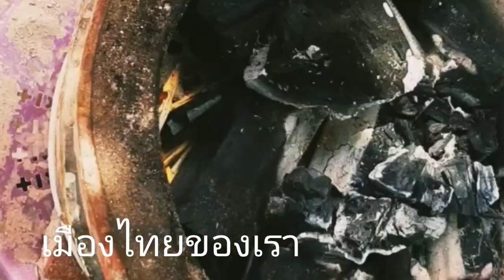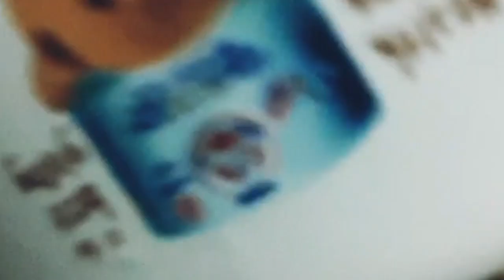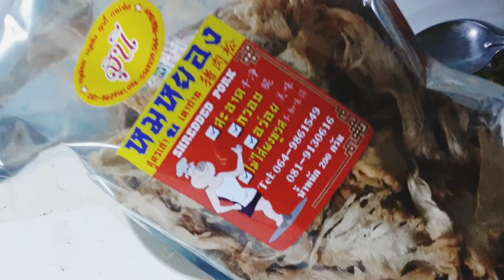บ้านเกิดเมืองนอนของฉัน อาหารการกินมากมาย มีให้เลือกกินมากมาย..รสชาติตามใจฉัน..สำนึกรักบ้านเกิด Ep850